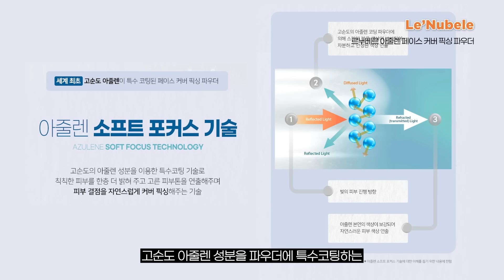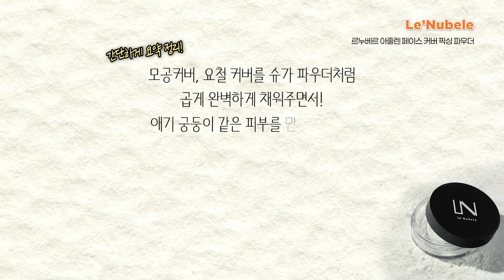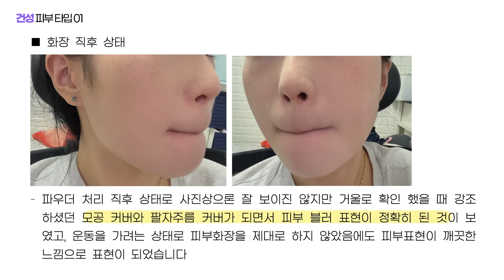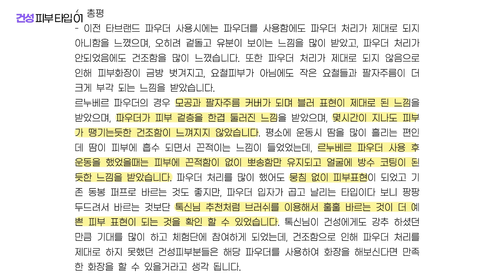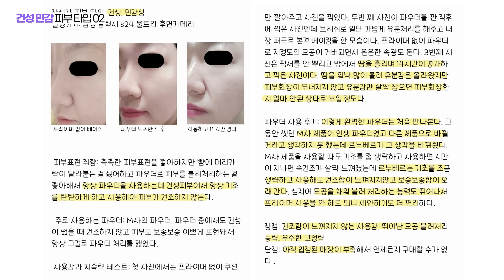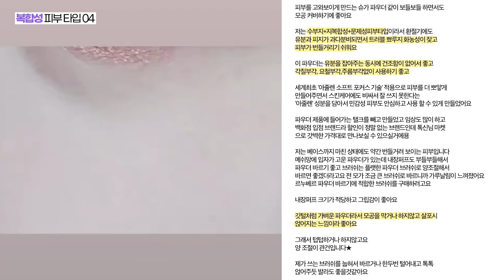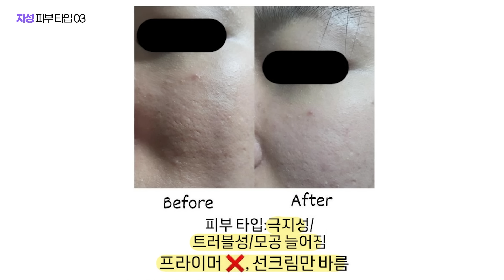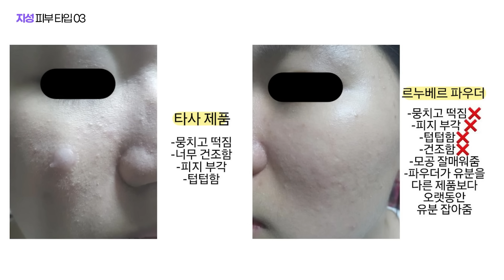톡신마켓🩵모공삭제+피부결 존예로 만들어주는.. 궁극의 파우더🔥당신의 인생 파우더 바꿔드립니다👍🏻최대50%할인🔥르누베르 아줄렌 파우더 최초할인! 최초마켓!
1️⃣ 아줄렌 페이스 커버 픽싱 파우더 1개 단품🩵
정가 38,000원 👉🏻 45% 할인 20,900원🔥

2️⃣ 2개 세트 구매 구성🩵
정가 76,000원 👉🏻 50% 할인 37,800원🔥 (1개당 18,900원!)

⚠️마켓 이벤트 안내 :
- 선착순 100명 아줄렌 시카 마스크팩 1box 증정! (아줄렌 시카 마스크팩 1box 19,800원 상당)
- 구매 수량 상관없이 모두 무료 배송!

어떤 피부에게 추천하나요?🤔
1️⃣ 모공, 요철, 주름 부각이 심해서 고민이었던 분들!
2️⃣ 어떤 파우더를 써도 트러블이 났었던 분들!
3️⃣ 유분이 개기름처럼 더럽게 나와서 피부 화장이 뭉치고 끼고 더럽게 무너졌던 분들!
4️⃣ 지금 같은 환절기와 다가오는 겨울에 덧발라도 피부는 예쁘게 만들어주면서 너무 건조하지 않은 파우더 원하시는 분들!
5️⃣ 내 유분과 함께 자체 속광처럼 아름답게 어우러지는 걸 원하시는 분들!
6️⃣ 그냥 무조건 피부 예쁘게 보이고 싶다! 하시는 분들!!

안녕하세요 톡신입니다! 1년만의 마켓인데요..🩵 (알리마켓 제외)
정말 공들여서 준비한 마켓이고 톡톡이들도 좋아해주셨으면 좋겠어요🩵

영상에서도 많이 보여드렸듯 정말 피부를 고와보이게 만드는
슈가파우더 같이 보들보들~ 하면서도 모공 커버도 굿이며!!!
제가 반해서 무조건 마켓을 해야겠다고 여긴 포인트!!!
바로바로 유분을 정~말 잘 잡아주는 동시에
전혀 건조함이 없다는 점! 아니 읽으면서도 그게 가능혀?!🫢
하실 수 있는데.. 네. 르누베르가 그걸 해냅니다..!✨

지금 같은 환절기와 다가오는 한겨울 내내
피부 찢어짐 없이! 각질부각 요철부각 주름부각없이!
(전 겨울에 너무 건조하면 팔자 주름부각이 심한 수부지입니다😭)
사용하기 너무 좋고!! 특히 건성분들 중에서도 파우더 포기 못하시는 분들!
이겁니다 이거! 정말정말 제가 마켓을 하게 만든 이유죠…🩵

그리고 세계최초 🩵아줄렌 소프트 포커스 기술🩵 적용으로
피부를 더 뽀얗게 만들어주면서 스킨케어에도 비싸서 잘 쓰지 못한다는..
🩵아줄렌🩵 성분을 담아서 민감성 피부분들도 안심하고 쓸 수 있고!!!
저가 파우더에 무조건 들어가는 성분인 탤크를 제외하여!
성분 꼼꼼히 보는 분들과 파우더만 쓰면 모공이 막힌다거나..
트러블이 난다거나.. 하는 분들은 무조건 쓰셔야 하는 파우더입니다🩵
심지어 파우더 주제에! 임상도 정말 많이 받아서!
톡톡이들에게 합리적인 가격으로 들고 올 수 있어서 너무 기뻐요!
르누베르는 백화점 입점 브랜드라..
할인이 정말 없는 브랜드입니다 소근소근..
조율하느라 정말 고생이 많았다는 점.. 소근소근….
꼭 놓치지 마시고 구매하시길 바랄게요 쪽🩵

영상에서 말했듯 알리마켓이나 톡신글리터마켓 등등...
놓치고.. 다시 해달라는😭 디엠과 연락이 많이 오는데
추후 논의된 바가 없으니 놓치지 마세요! 놓치면 난 몰랑!

세계 최초 ‘아줄렌 소프트 포커스 기술‘ 적용으로
고른 피부톤을 연출해주고 피부 결점을 자연스럽게 커버 픽싱해주는
'르누베르 아줄렌 페이스 커버 픽싱 파우더(노세범)’

* 모공 커버력 및 커버 지속력 10시간 인체적용시험
* 결 커버력 및 커버 지속력 인체적용시험
* 피부 피지 유분량 감소 테스트
* 피부 번들거림 개선 인체적용시험
* 피부 저자극테스트
* 탤크(석면) 프리(불검출)

00:00 난리난리 오프닝✨
1:14 톡신 극찬 포인트 01 : 모공커버, 피부결
2:28 톡신 극찬 포인트 02 : 지속력, 피부유분
3:16 외출 후 7시간 지난 모습🕖
3:59 체험단 리뷰 맛보기😉
4:33 톡신 극찬 포인트 03 : 세계최초 아줄렌 소프트 포커스 기술
5:54 톡신 극찬 포인트 04 : 건조함제로, 뭉침제로, 주름부각제로
7:27 한장요약🔥
7:46 누구에게 추천하는가?🤔
8:23 추천하는 툴?
8:50 마켓 구성, 일정, 이벤트
9:39 체험단 후기 스타트🎉
9:52 건성 피부 타입
13:10 복합성 피부 타입
17:09 수부지 피부 타입
21:38 지성 피부 타입
24:35 놓치면 나 운다 진짜로…